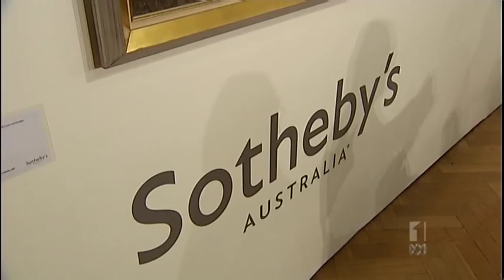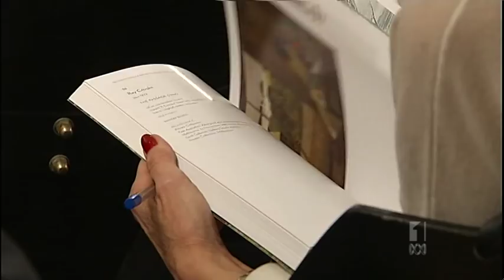Sotheby's Australia AU0769 Arthur Boyd, BRIDE RUNNING AWAY 1957 ABC Late News 14 08 2012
Sotheby's Australia World Record Price
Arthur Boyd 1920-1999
BRIDE RUNNING AWAY (1957)
oil and tempera on composition board
signed 'Arthur Boyd' lower left
91.5 X 121.5CM

Estimate $1,400,000-$1,600,000
Hammer Price: $1,400,000
Price Including Buyer's Premium: $1,680,000
Auction: Important Australian & International Art - AU0769
Held: Tuesday 14 August 2012 6:30pm
926 High Street, Armadale, Melbourne, VIC